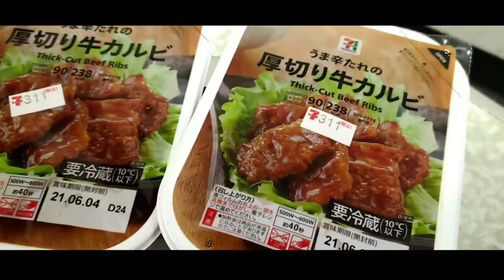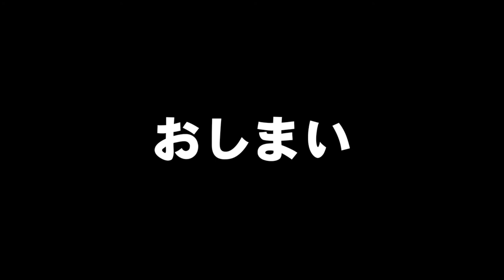【メスティン生活】仕事の合間のランチタイム今日はコンビニキャンプ飯「牛カルビ焼肉ごはん」【キャンプ飯】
今日何食べる？毎日の考えるランチメニュー、コンビニ食材とキャンプギアで、簡単に作ってみませんか？　これだけ簡単ならテレワークの合間にでも作れます！今すぐメスティン持って、近くのコンビニにGO！！
※ミニシリーズはスマホで撮影、スマホで編集の簡単な動画集です！
★各種SNSはリンクツリーから！

【夫婦キャンプ】絶景温泉ナンバー１！休暇村紀州加太オートキャンプ場【ヴェゼルで車中泊】

効果音.BGM
効果音ラボ